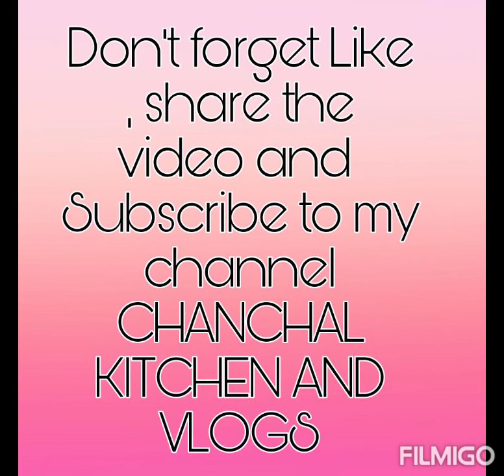उंगलियां चाटते रह जाओगे जब खाओगे यह पालक पनीर की सब्जी || Tasty palak paneer recipe